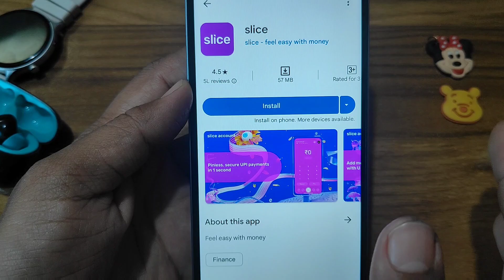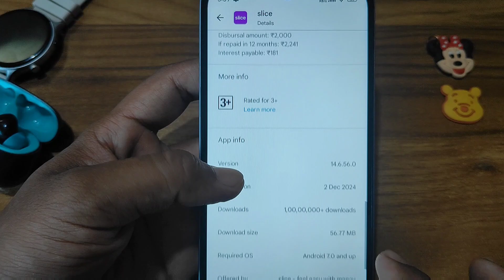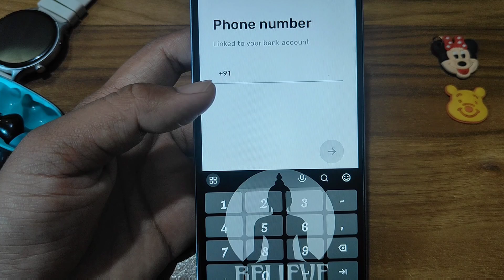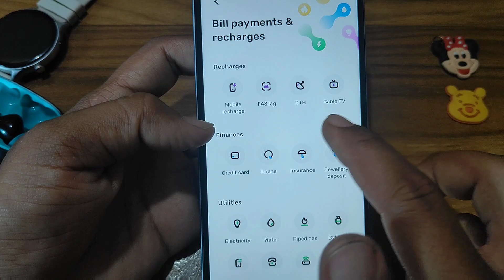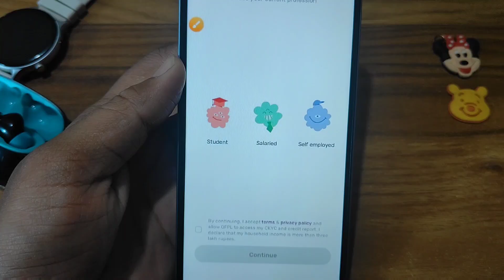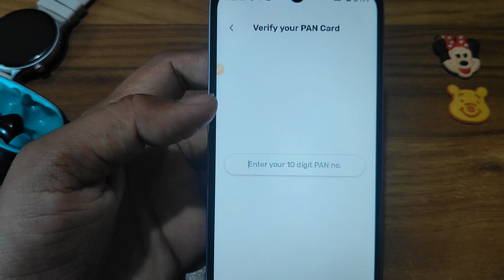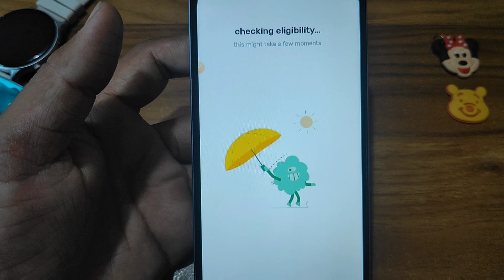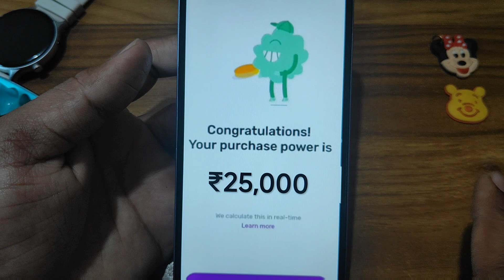Slice borrow money kaise use kare | Slice app se loan kaise apply karen | Slice app se loan kaise le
Hello Dosto Aaj ke is video me apko slice app se instant loan leker dikhaunga to video ko pura dekhna h or like krna na bhule.

App Link -
Use Refer code for rs 300 bonus - &MALVIYA14205